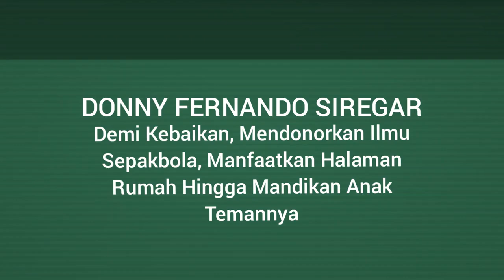Donny F Siregar : Putra Batak Yang tidak egois Ilmu.. Salud.. 'LAMASIA" .. Berkontribusi tuk PSMS!!